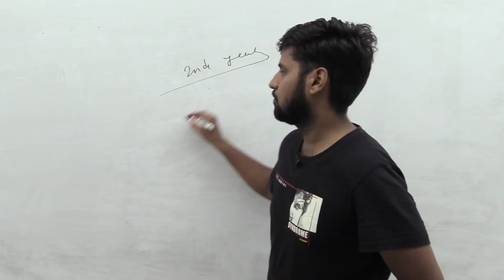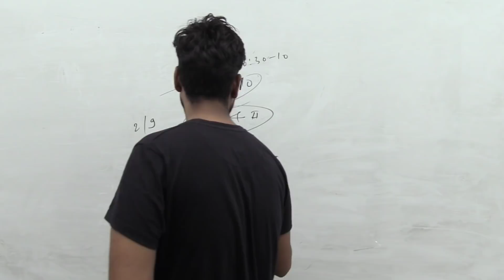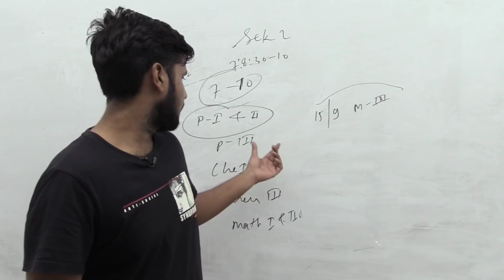2nd year Exam Time Table | Time Table 2021 | B.Sc & M.Sc | iSTUDY Online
iSTUDY Online WhatsApp Community Group 2nd year Exam Time Table | Time Table 2021 | B.Sc & M.Sc | iSTUDY Online

PROVIDED COURSES:-
1. Maths for 10th Class
2. Maths for 12th Class
3. B.Sc & M.Sc Maths for College
4. Maths for Defence Exams (AIRFORCE | NAVY | NDA | CDS)

istudy online
istudy
istudyonline